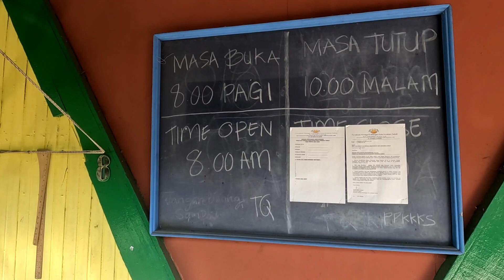Kota Kinabalu Handicraft berdekatan Pasar Malam KK Rambang mata 😅💥 bling bling